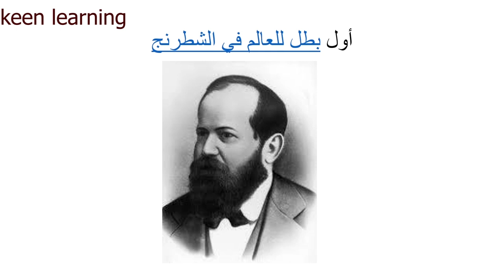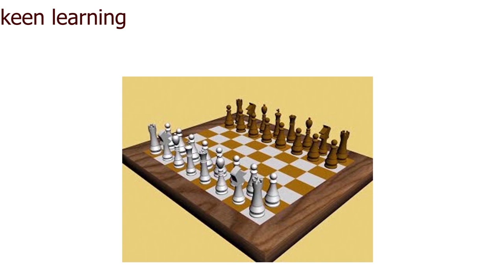history of chess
اعرف تاريخ الشطرنج
 أشهر ألعاب الذكاء
 ألعاب لا تعتمد على الحظ
learn chess history